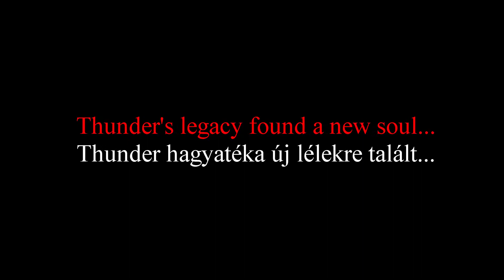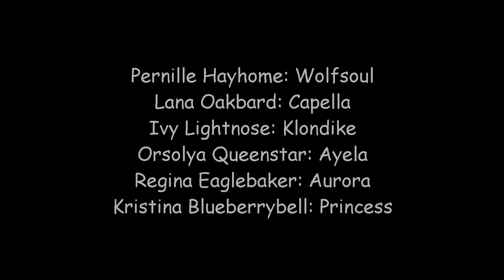[SSO series] From the Light 3 - Part 3 ℱINAL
This is the last part of the whole series. Now I think I won't make more seasons. But that's now ;D
I know it's not too long, but it was hard to get all the actors. Soon comes a video what I'll name (SSO) From the Light - ALL filming locations!